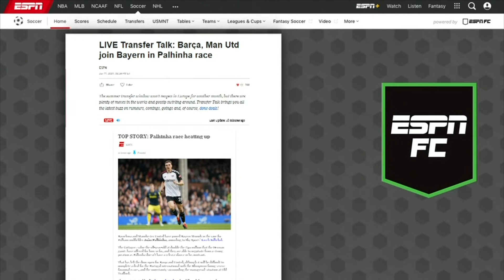Douglas Luiz linked with Juventus 👀 'Villa didn't have an ANSWER for him!' - Craig Burley | ESPN FC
Stewart Robson, Shaka Hislop and Craig Burley join Dan Thomas on ESPN FC to discuss Douglas Luiz being linked with Juventus.